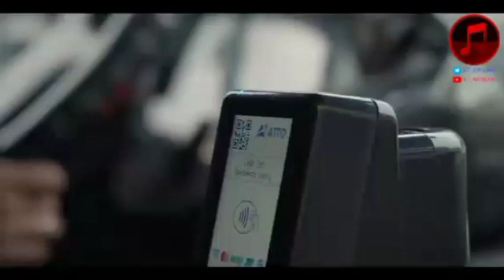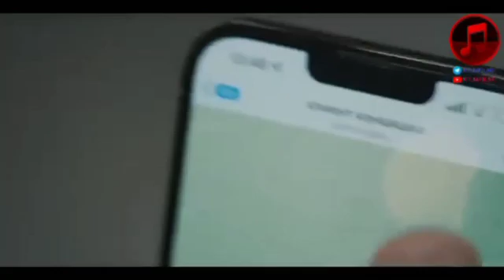PRIMEYRA Yulduz Usmonova - Muxabbat ( Video jarayoni remix )